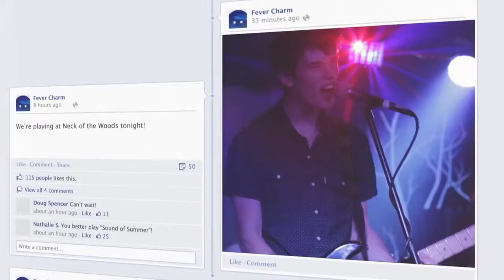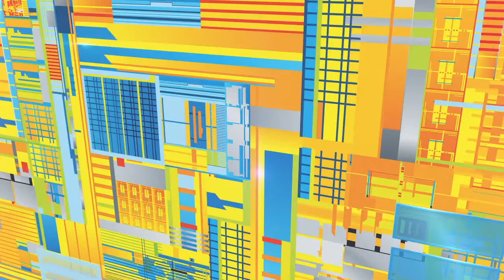Osvojite izlet v London z Lenovo YOGAmyway izzivom udobnosti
Ni pomembno v katerem ste položaju, z YOGO vam bo vedno udobno